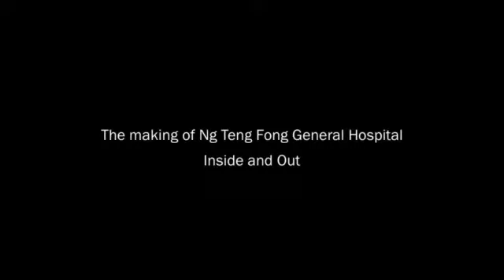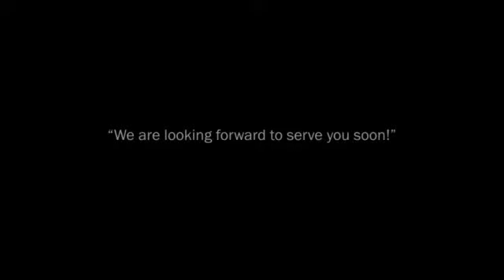The Making of Ng Teng Fong General Hospital – Inside and Out